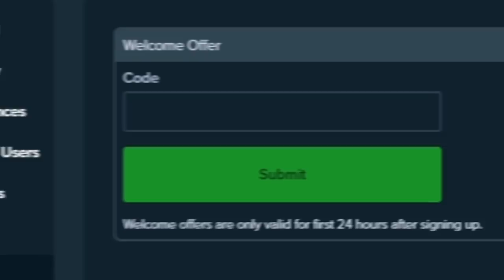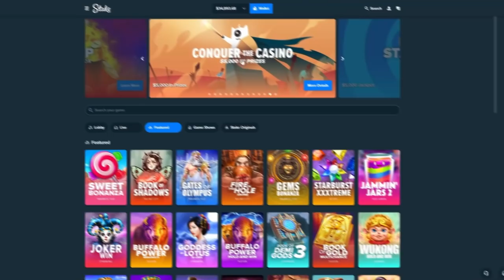BUYING HUGE $25,000 FRUIT PARTY 2 BONUS BUY!